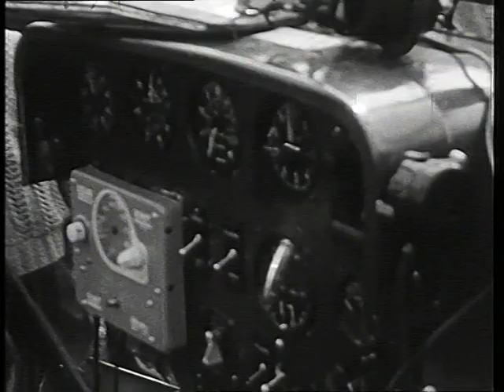Leuze Longchamps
Leuze-Longchamps vers 1954, filmé par la compagnie d'assurances P.R. (Propriétaires Réunis).